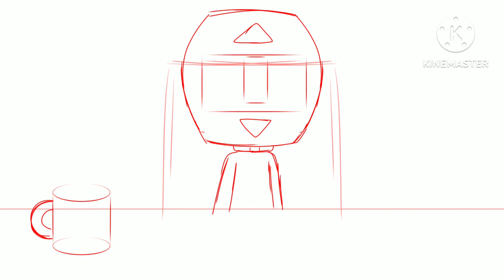Animatic teaser 1 Call Me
Evelyn the AC controller girl in the office